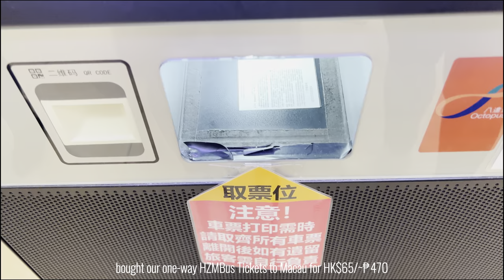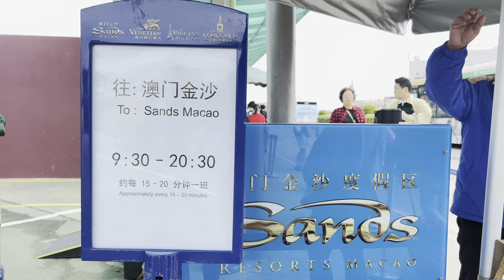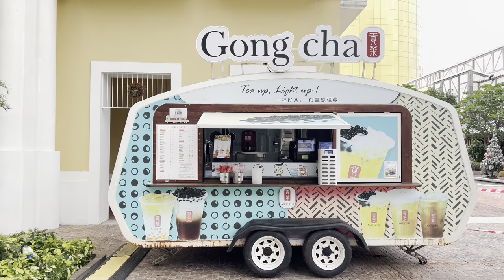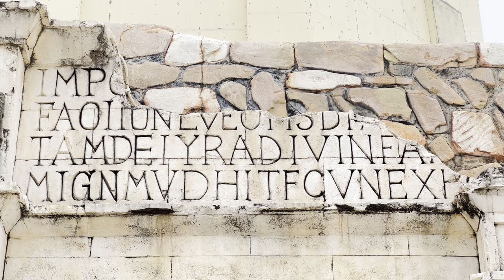CHRISTMAS IN MACAU 2023 | EXPLORING MACAU’S FISHERMAN’S WHARF + THE LONDONER + THE VENETIAN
Have you always wondered what Christmas season is like in Macau? Well, on this vlog, we will take you the “Las Vegas” of Asia and experience the winter and holiday season here!

From the IG-famous Fisherman’s Wharf, up to the luxurious Sands Resort Hotels - The Londoner and The Venetian - let’s all explore the Christmas Wonderland in Macao!

Christmas! by Wall Potato
Merry Christmas by style art
It’s Beginning to Look A Lot Like Christmas by JaJaJazz
Christmas by neozilla
Christmas by S&A

_Edited via Capcut_